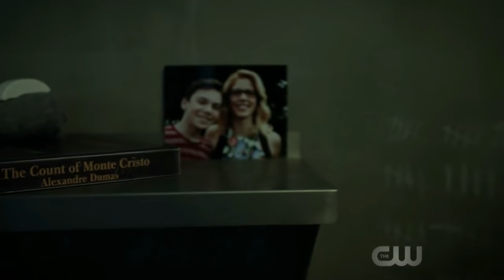"Don't Be A Hero" Arrow: Prison Fight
2 prison fights from the season 7 premiere of Arrow.